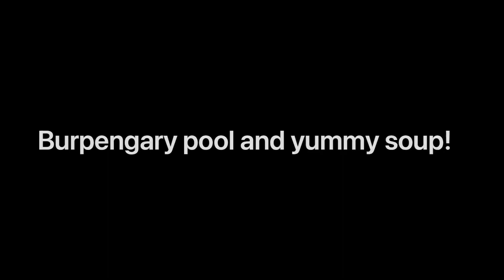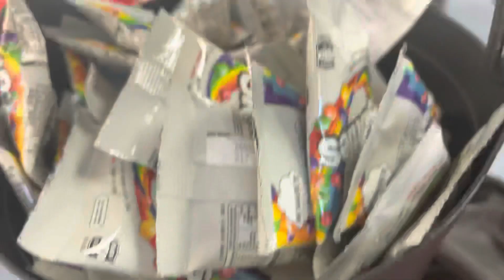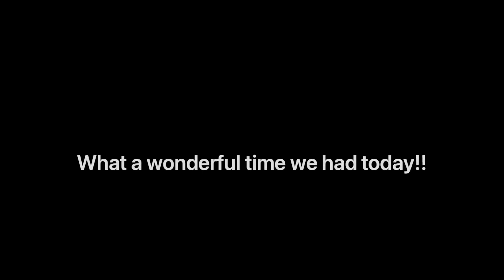Best chicken soup burpengary pool cafe!!